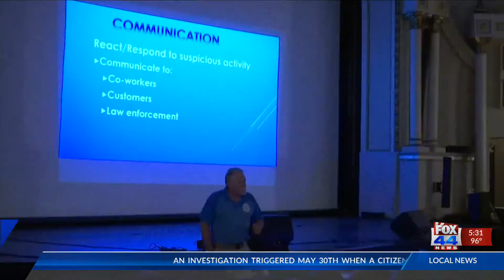Active Shooter Trainings Ahead of ‘Joker’ Release